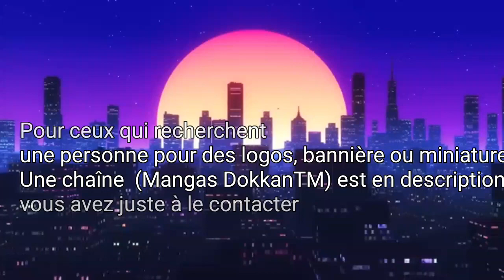LES TEKNO DANS FOOT 2 RUE SONT PLUS CHER QUE RONALDO | PRIX DES JOUEURS FOOT 2 RUE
Hey j'espère que vous allez aimer la partie 2 des prix des joueurs foot 2 rue !

Aller peace !